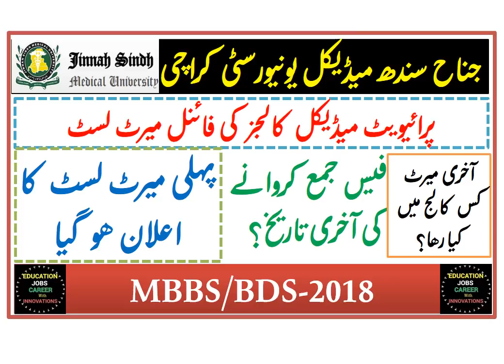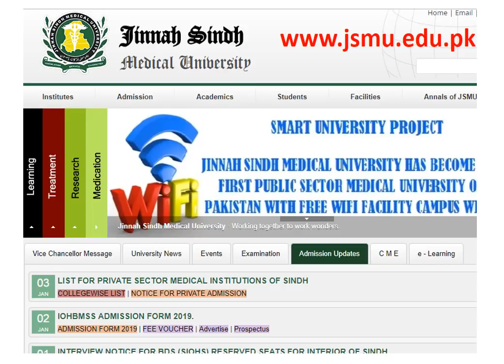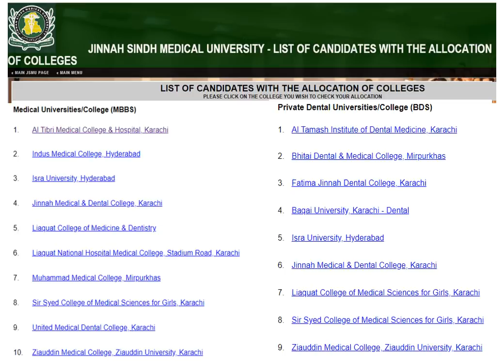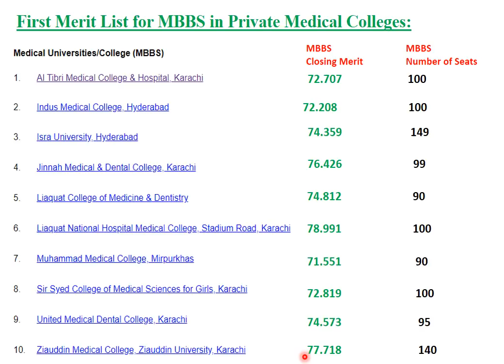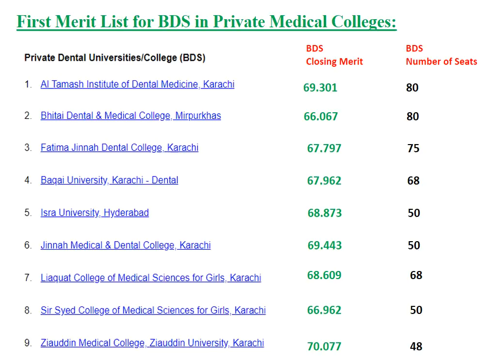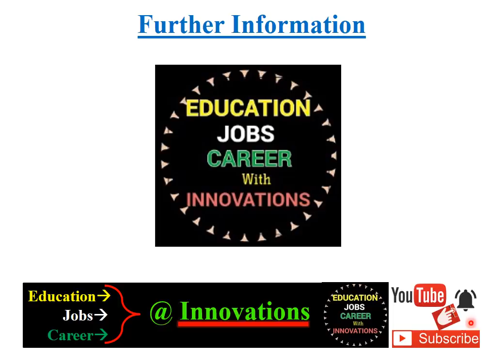1st Merit List of Sindh Private Medical & Dental Colleges/JSMU Announced MBBS-BDS Final List 2018-19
Jinnah Sindh Medical University announced first merit list of MBBS-BDS admissions 2018/2019 in Private Medical and Dental colleges of Sindh. Details about Last merit in each college, last date for fee deposit, name of colleges whose result is not announced etc is given in this video